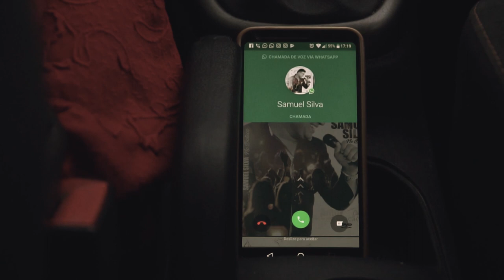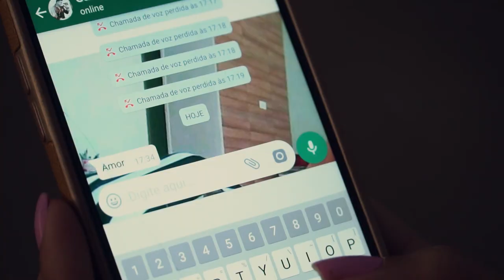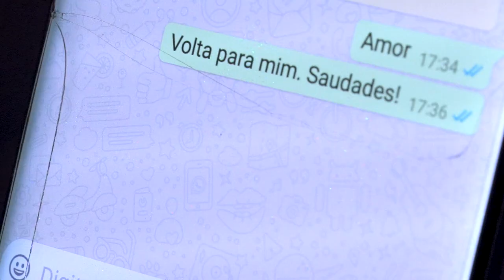Bebe Comigo - SAMUEL SILVA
Foi um prazer imenso realização este clipe para meu amigo Samuel Silva, músico e compositor, mas antes agradeço a todos que colaboraram com este trabalho: Ramon Santos, cinegrafista; ao empresário Givaldo; o Marcelo, dono do espaço Vikings; Sandro na edição da música; ao Marlu Viana, ex vocalista da banda Calcinha Preta pela participação e a Lidiane Veríssimo como coadjuvante. Obrigado de coração a todos. Rumo ao Sucesso!